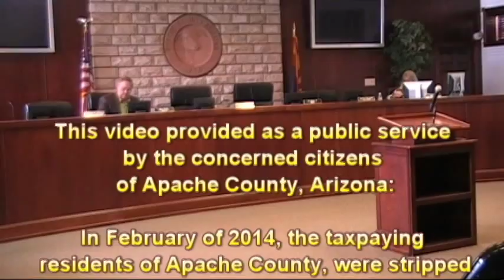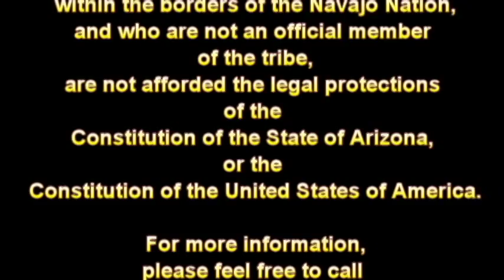March 27, 2014: Apache County Board of Supervisors Special Meeting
This special meeting was held after District II Supervisor Tom M. White, Jr., unilaterally decided to move a Board of Supervisors meeting scheduled for April 1, 2014, from St. Johns, Arizona to Ganado, Arizona. The only agenda item included was a motion to remedy the failure of White to offer a motion for approval regarding the relocation of the April 1st meeting, although such a process has been a historically acknowledged practice in the past.